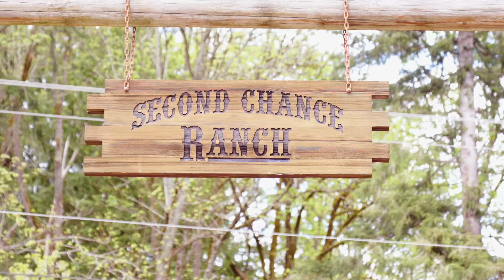Иисус Добрый Пастырь - Хор Свитанок Seattle.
Детский хор Свитанок Seattle исполняет песню написанную и под руководством Олега Майовского: Иисус Добрый Пастырь.   Приятного вам прослушивания.

Video production/edit/color grading: Yuri Moskalenko